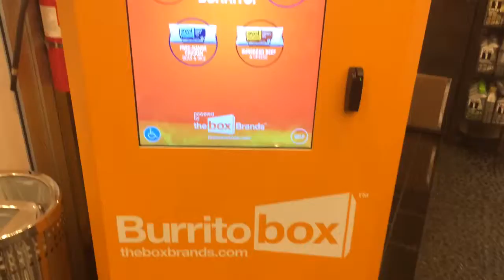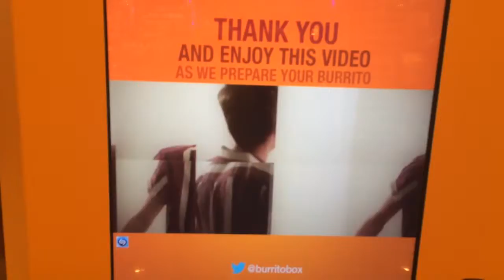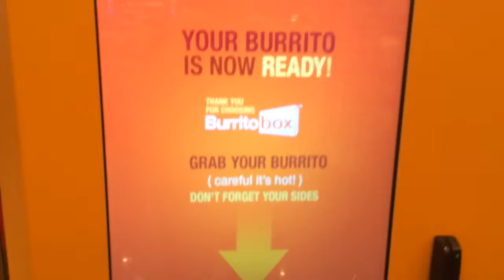How to order a burrito from LA's new BurritoBox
Nutricious and educational guide on ordering from LA's hip new burrito vending machine. Now with 75% less Salmonella!